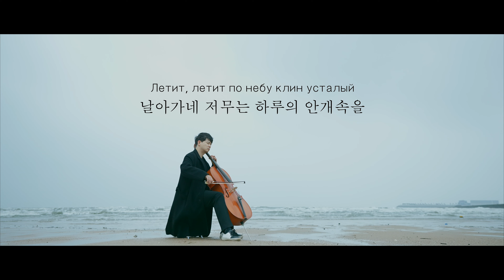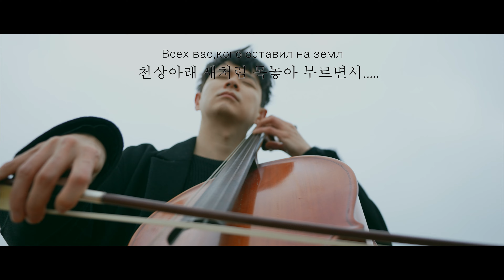Cranes(백학_모래시계OST)- 첼로소년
여러분 안녕하세요 첼로소년 입니디ㅏ^^ 곧있음 겨울이 끝날 것 같은 계절이 왔네요. 저는 이번에 을왕리를 잠깐 다녀 왔습니다. 너무나도 멋진 풍경 이었어요.^^

이번에 들려드릴곡은 모래시계 OST인 백학이라는 곡입니다.
사실 이 곡은 러시아 민요라고해요..^^ (가사가 너무 슬픈 ㅠㅜㅠㅜ)

편곡: 김용재
첼로: 조재형
일러스트: 이규범
영상제작 및 편집: 이규범

Arr. Yongjae.Kim
Cello. Jaehyung.Cho
Illustrator. Kyubum.Lee
Editor. Kyubum.Lee